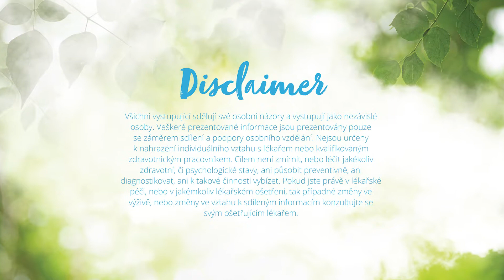Měl jsem plnou igelitovou tašku... | Vladimír Hůlka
Zeptali jsme se členů BEWIT FAMILY na osobní zkušenosti a proč mají rádi BEWIT.

Reference byla natočena pro Slavnost BEWIT, která proběhla 05/2021. Vystupující sdělují své osobní názory a vystupují jako nezávislé osoby. Veškeré prezentované informace jsou prezentovány pouze se záměrem sdílení a podpory osobního vzdělání. Nejsou určeny k nahrazení individuálního vztahu s lékařem nebo kvalifikovaným zdravotnickým pracovníkem. Cílem není zmírnit, nebo léčit jakékoliv zdravotní, či psychologické stavy, ani působit preventivně, ani diagnostikovat, ani k takové činnosti vybízet. Pokud jste právě v lékařské péči, nebo v jakémkoliv lékařském ošetření, tak případné změny ve výživě, nebo změny ve vztahu k sdíleným informacím konzultujte se svým ošetřujícím lékařem.